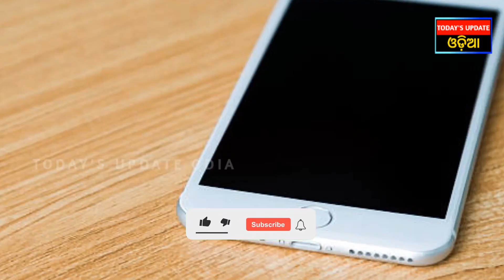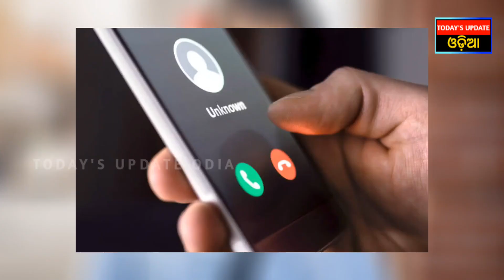ଫୋନ ରେ କଣ ପାଇଁ ରହିଥାଏ ଏହି କଣା ? || Today's Update Odia